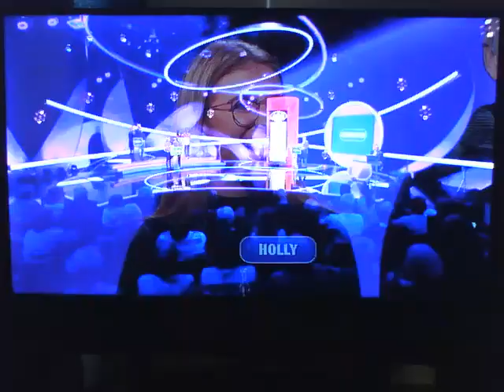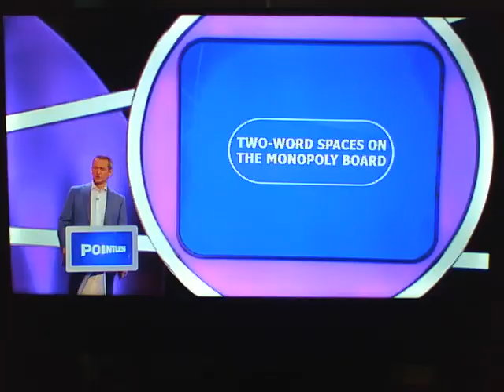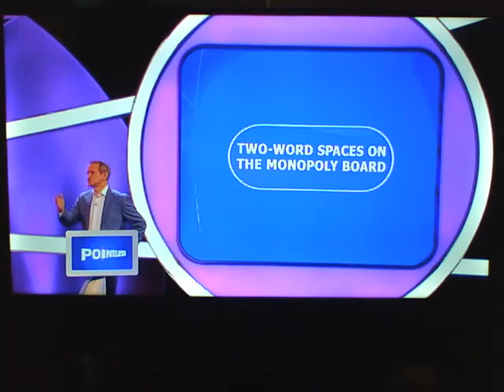Round 2 question about two-word monopoly board spaces on Pointless.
First Broadcast 29th October 2020.
(The fourth of seven videos originally scheduled for October 2020.)